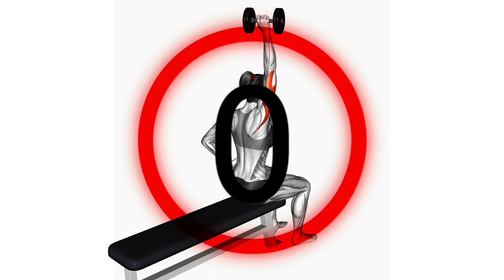"Powerful Triceps Gym Workout: Sculpt Strong and Defined Arms!"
Transform your arms with our powerful triceps gym workout! This routine is designed to build strong, defined triceps, giving you the arm strength and definition you've been working towards. Perfect for all fitness levels, follow along for impressive results.

In this video, you'll discover:

A complete triceps workout plan.
Key exercises like tricep dips, cable pushdowns, and overhead tricep extensions.
Tips on proper form and technique to maximize muscle activation and prevent injuries.
Progressive overload strategies to keep your triceps muscles continuously challenged.
Stretching and recovery advice to support muscle growth and reduce soreness.
Join us on this journey to sculpt powerful, defined triceps! Let’s build those triceps together!

00:00 Dumbbell one arm Triceps extension
00:36 cable lying Triceps extension
01:12 lever Triceps extension
01:48 cable overhead Triceps extension
02:24 EZ Barbell Lying Triceps